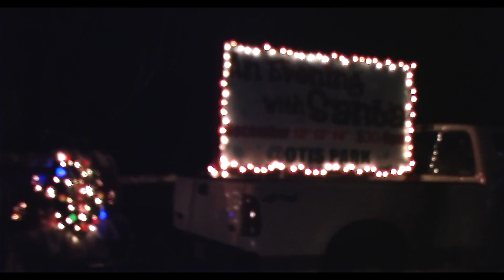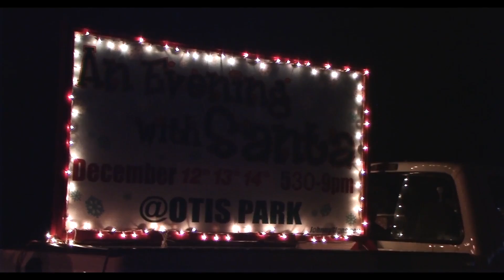Bedford Parks Department - Santa House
The Park Dept. of Bedford, Indiana holds their annual Evening with Santa where guests can go on a sleigh ride, have story time with Mrs. Clause, and get in a visit with Santa himself!